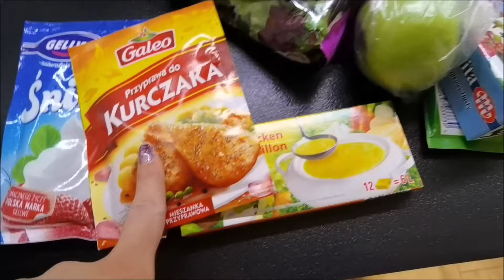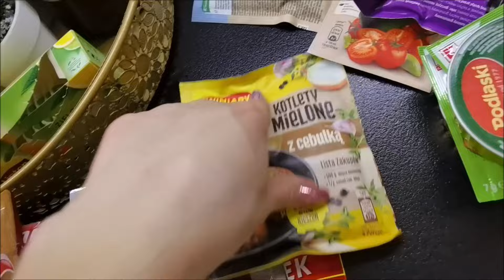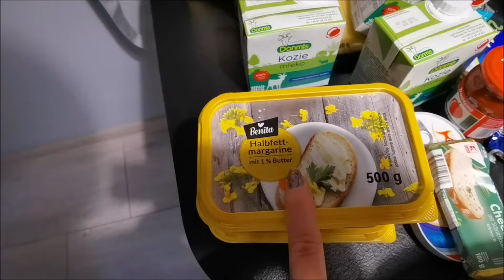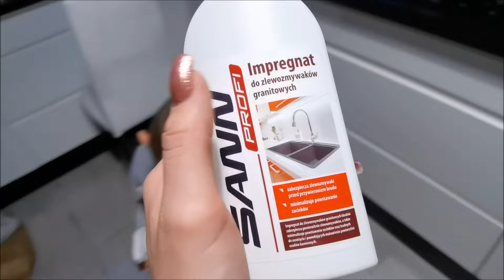Jedziemy na zakupy - super promki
Zapraszam Was także na mojego Instagrama dusia._dusia